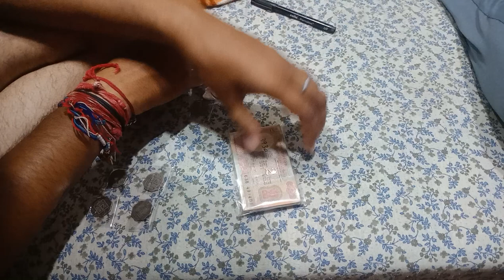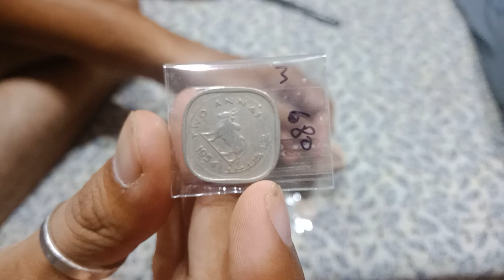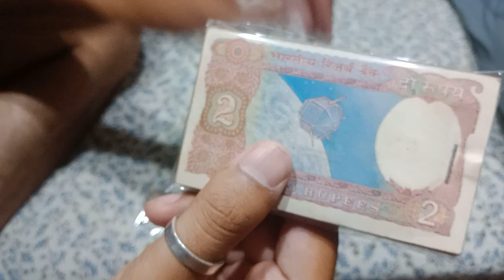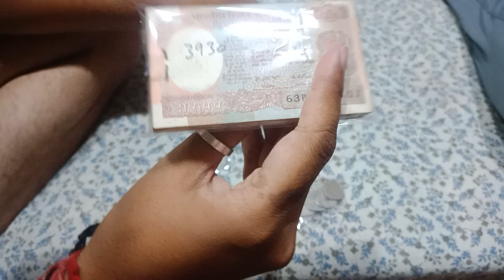Buy 2 Rupees Kr Puri Packet Value | 4 Annas Coin Value 1919 | 1920 | Two Annas Coin Value 1950, 1954